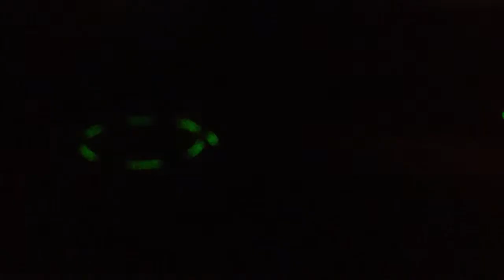Rave Test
Preparing for 10/19/13 Rave - please note: the music played at the party will be dubstep/dance club mixes - the ding dong song will ONLY be played if requested =D